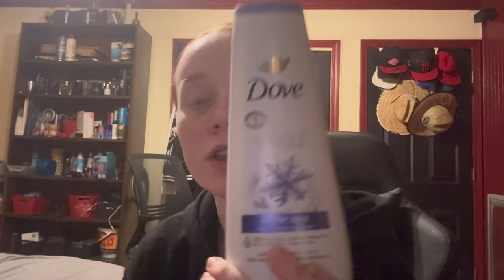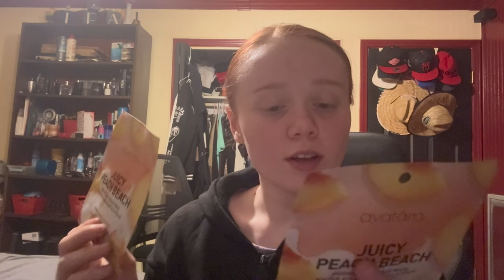COME HYGIENE SHOPPING W/ME + HAUL🫧| walmart finds| products you NEED in 2024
Heyyyy babes💞your girl had to go shopping for hygiene it was a must because I’ve been out of products for a minute but I really hope y’all enjoy it if y’all have any YouTube video ideas y’all wanna see from me just leave them in the comments I wanna hear from y’all and if you are new go ahead and say hey♡︎to me in the comments love seeing new people but anyways If you are new go ahead and hit that subscribe button and give it a thumbs up and comment down below also make sure y’all follow me on my socials they’ll be down below I love y’all and I’ll see y’all in my next video😘

𝐍𝐚𝐦𝐞-𝐥𝐞𝐬𝐥𝐢𝐞 𝐛𝐥𝐚𝐢𝐫
𝐀𝐠𝐞-𝟏𝟗
𝐅𝐫𝐨𝐦-𝐤𝐞𝐧𝐭𝐮𝐜𝐤𝐲📍
𝐆𝐫𝐚𝐝𝐮𝐚𝐭𝐞𝐝-𝟐𝟎𝟐𝟐🎓
𝐏𝐡𝐨𝐧𝐞-𝐢𝐩𝐡𝐨𝐧𝐞 𝟏𝟓 𝐩𝐫𝐨
𝐞𝐝𝐢𝐭𝐢𝐧𝐠 𝐬𝐨𝐟𝐭𝐰𝐚𝐫𝐞-𝐜𝐚𝐩𝐜𝐮𝐭

𝐒𝐮𝐛 𝐜𝐨𝐮𝐧𝐭:𝟗𝟗𝟎🤍
𝐒𝐮𝐛 𝐠𝐨𝐚𝐥:𝟐,𝟎𝟎𝟎🩵

𝐏𝐡𝐨𝐧𝐭𝐨
𝐂𝐚𝐧𝐯𝐚
𝐏𝐢𝐜 𝐚𝐫𝐭